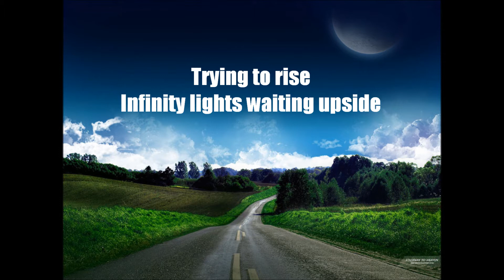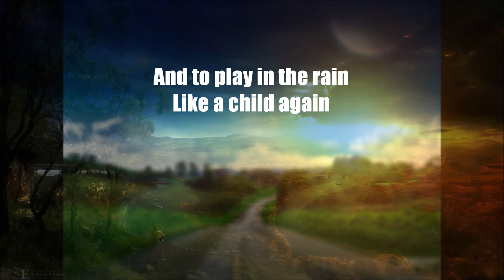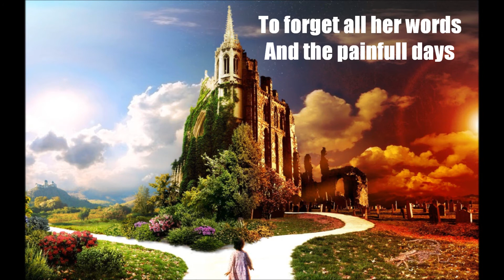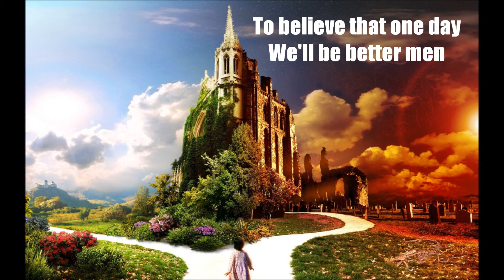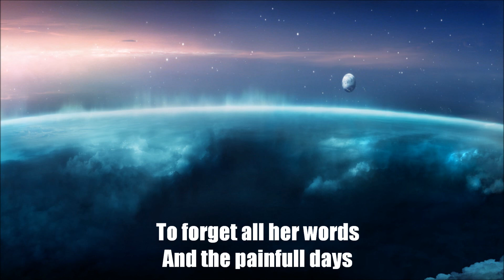Aethra - Never Too Late (Lyrics)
Band: Aethra
Album: Time and Eternity
Song: Never Too Late